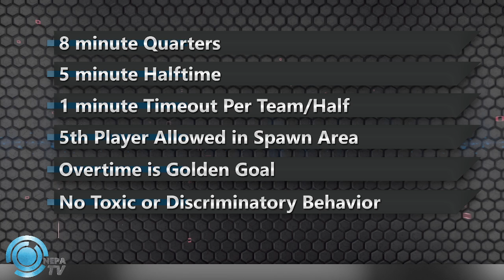Nepa Pro Series 2 Week 16 - AAA Semi-Finals!!